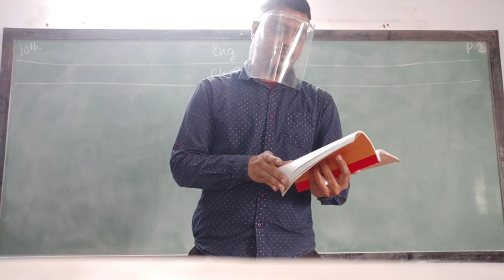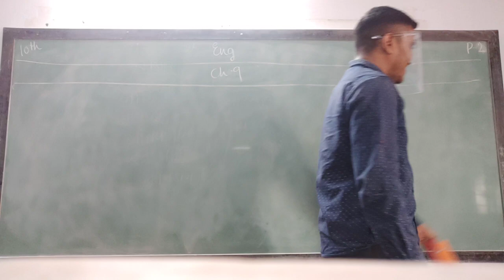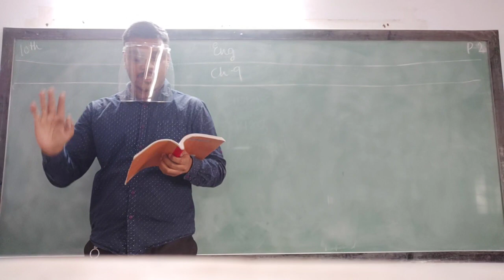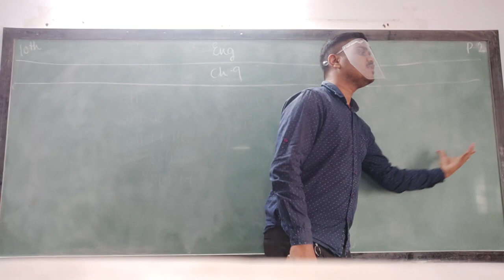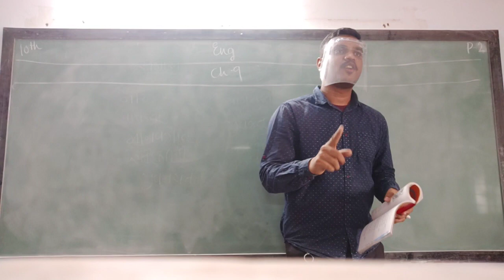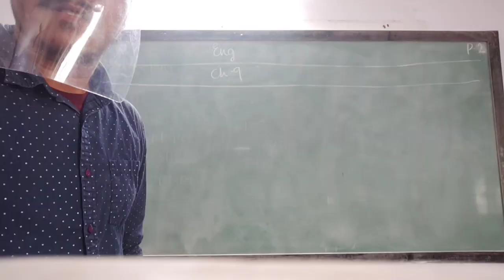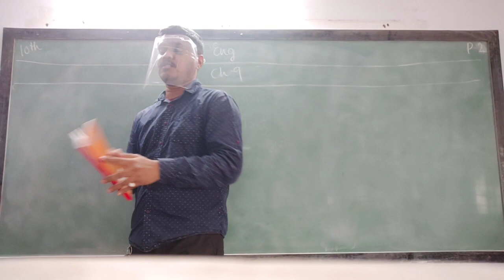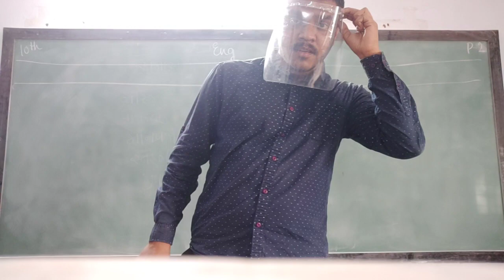ENG MED STD 10 SUB ENG CH 9 P 2